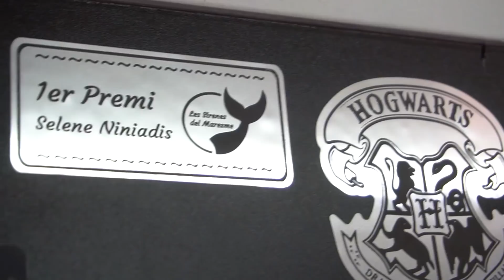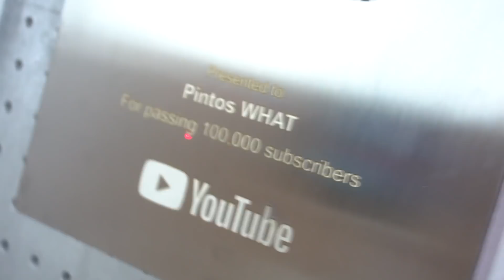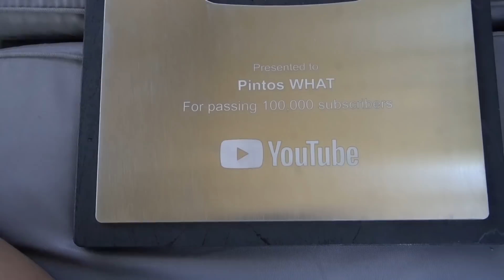Me hago mi placa de YouTube 🛠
Canales de los TEAMWHAT